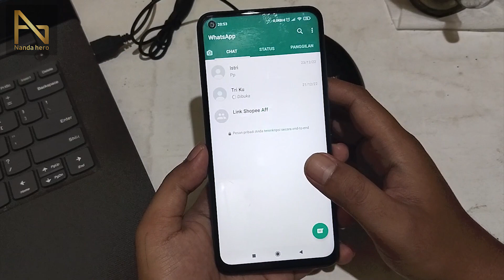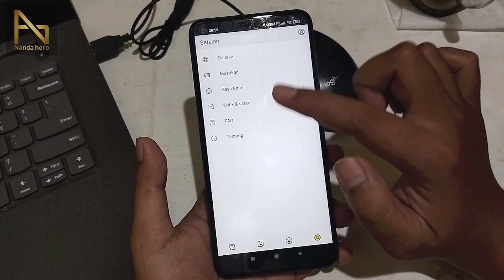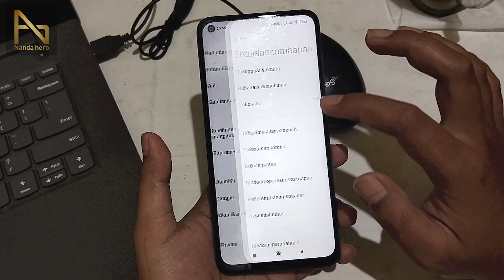Cara Menghilangkan Tulisan di Atas Keyboard HP Xiaomi dengan Mudah - Saran Koreksi Teks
Inilah tutorial tentang bagaimana cara menghilangkan dan memunculkan tulisan (saran teks) yang ada di atas keyboard Hp Xiaomi dengan mudah dan simpel.

Prediksi koreksi teks di Keyboard Xiaomi ini biasanya membuat kita typo mengetik. Sehingga cukup banyak yang ingin mematikan fiturnya. Namun ada juga kelebihannya, yaitu mengetik jadi lebih cepat karena munculnya saran teks ini.

⌚ Timestamp:
0:00 Pembukaan
0:36 Mematikan Saran Koreksi Keyboard Xiaomi
1:59 Mengaktifkan Saran Koreksi Keyboard Xiaomi
2:36 Penutupan